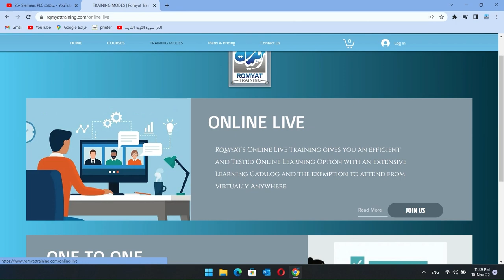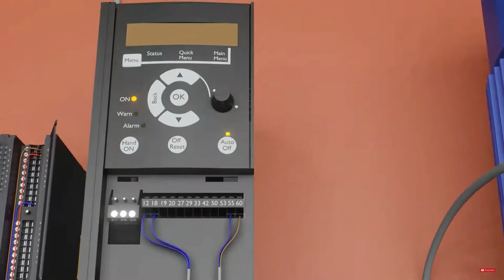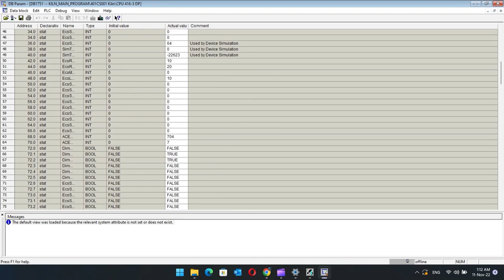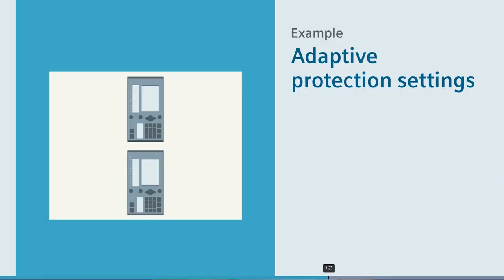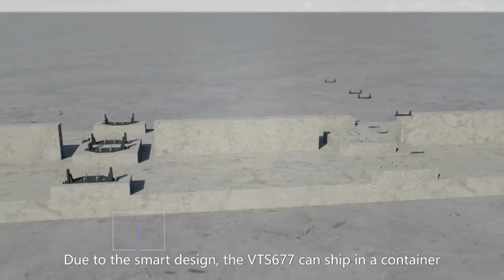PLC COMMUNICATION PROTOCOLS الحلقة السادسة والعشرون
لحجز الكورسات